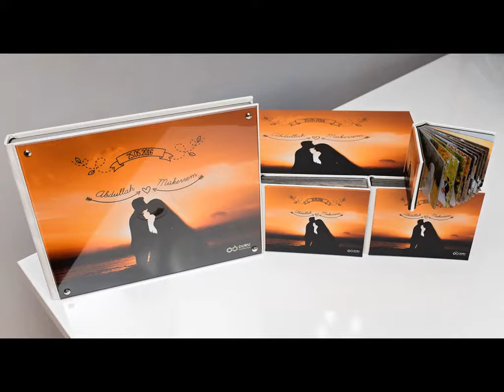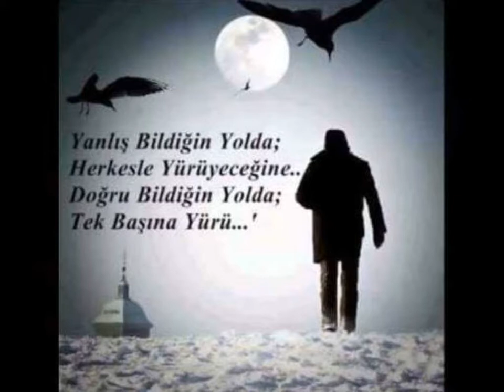Elvedasız sevdam(Müzikli şiir)